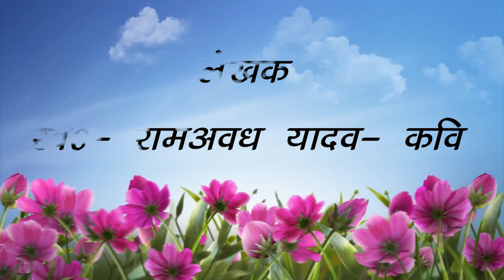राखा लाज आज बनवारी भोजपुरी लोकगीत 2020 Ramabachan Yadav |Bhojpuri Lokgeet 2020|Loud Records Bhojpuri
Album - Rakha Laaj Aaj Banwari Bhojpuri Lokgeet 2020
Song  - राखा लाज आज बनवारी भोजपुरी लोकगीत 2020
Singer   - Rambachan Yadav (Kavi)
Lyrics.   - Late Ramawadh Yadav (Kavi)
Camera Man - Shyam Pandey
Video Editing - Ashish Yadav
Sanyojak - Rajesh Yadav
Special Thanks - Super Travels & Share House
Music On - Loud Records Bhojpuri